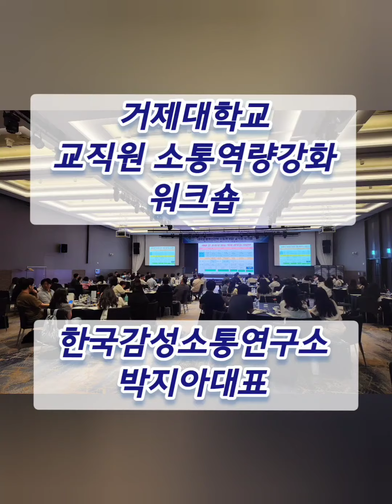[교직원역량강화:MZ세대와의소통전략] 거제대학교 ㅡ 한국감성소통연구소 박지아 강사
나로 말할 것 같으면

세대 공감

가치관 찾기

프로 오지라퍼가

되지않기위한 어른의 화법

세대간의 벽을 허무는

공감소통전략.